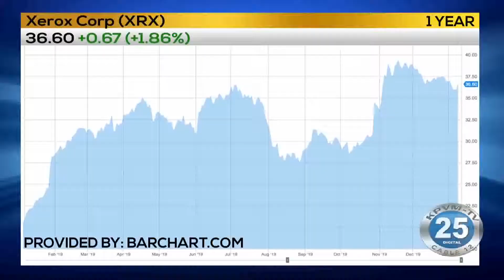01-10-2020 Business First Brief with Angela Miles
Xerox is bidding to take over HP.  But HP says it's not interested, and the offer is too low.  Angela Miles has that story and more in today's Business First Brief.